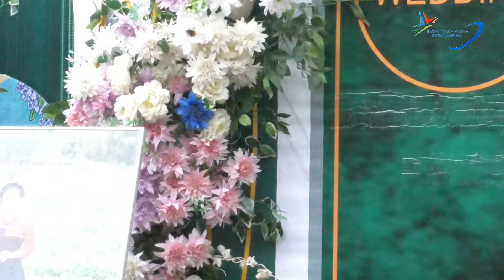Đám cưới theo phong tục bản sắc văn hóa dân tộc cao lan Tuyên Quang . Hoàng Hải & Phương Thanh .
Đám cưới được tổ chức theo phong tực Người cao lan . tại nhà trai thôn 28 . Xã kim phú . Thành phố Tuyên Quang . Năm 2024 . một đám cưới nổi bật bởi trang phục rất đẹp của người cao lan . trang phục truyền thống lâu đời . một nét văn hóa đặc sắc đang được bảo tồn và phát triển bởi người dân nơi đây. chúc cô dâu chú rể luôn hạnh phúc yêu thương đong đầy . Người cao lan tự hào vì nét văn hóa bản sắc truyền thống riêng có của Dân tộc mình .